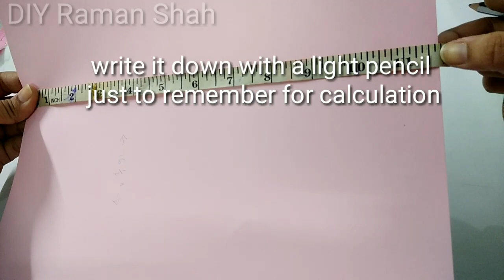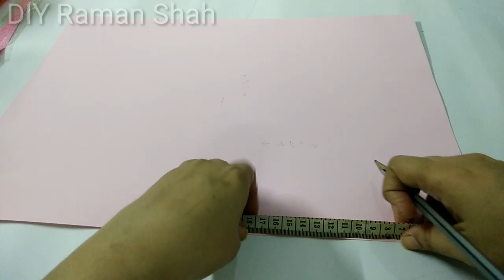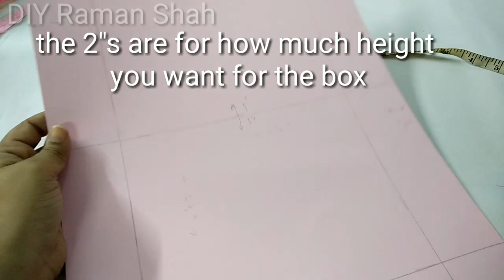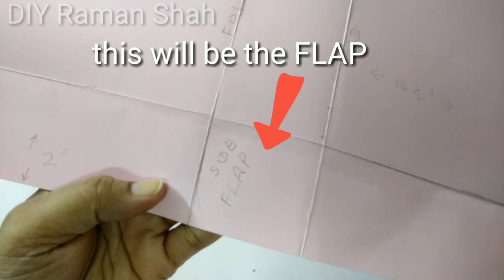Paper box made with 1 cardboard paper || BOX MADE WITH ONLY 1 PAPER | 2018 | DRS 6